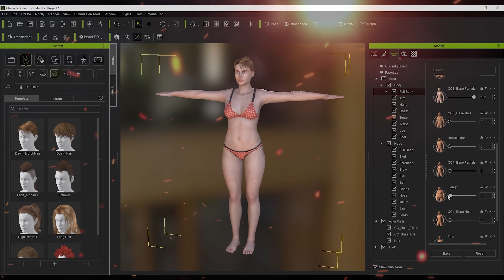⚡️ Nuevo Software ⚡️ para crear personajes para Videojuegos.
No te pierdas este excelente WEBINAR GRATUITO y descubre lo último en tecnología para la creación de personajes para videojuegos.